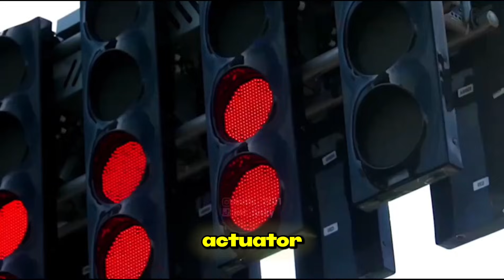F1 | 🏎️ WHAT WEIRD F1 ‘2026’ TEST HAS REVEALED ALREADY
F1 | ➡️ A SIGNIFICANT COLLECTIVE FORMULA 1 TEST HELD IN ABU DHABI TO SIMULATE ASPECTS OF THE 2026 SEASON’S TECHNICAL REGULATIONS. THIS TEST MARKED THE FIRST TIME ALL CURRENT TEAMS RAN MULE CARS EQUIPPED WITH THE FINAL 2026-SPEC PIRELLI TIRES AND EXPERIMENTED WITH PROTOTYPE ACTIVE AERODYNAMICS, SPECIFICALLY A MOVABLE FRONT WING SYSTEM DESIGNED TO REDUCE DRAG ON STRAIGHTS. NOTABLY, THE TEST INCLUDED RUNNING THE NEW TIRES AND ALLOWED TEAMS TO EXPERIMENT WITH WHEEL RIM DESIGNS, WITH FERRARI AND MERCEDES HAVING AN ADVANTAGE BY BEING EXEMPT FROM A 300 KM/H SPEED LIMIT ON STRAIGHTS IMPOSED ON OTHER MULE CARS TO BETTER SIMULATE TIRE LOAD IMPACTS. DESPITE THE MULE CARS BEING A NECESSARY BUT IMPERFECT APPROXIMATION OF THE FUTURE 2026 MACHINES, THE TESTING PROVIDED VALUABLE REAL-WORLD DATA, ESPECIALLY REGARDING TIRE BEHAVIOR AND THE IMPACT OF THE ACTIVE AERO SYSTEMS, WHICH WILL BE CRUCIAL FOR TEAMS TO INTEGRATE INTO THEIR VIRTUAL MODELS BEFORE THE OFFICIAL NEW-CAR TESTING BEGINS